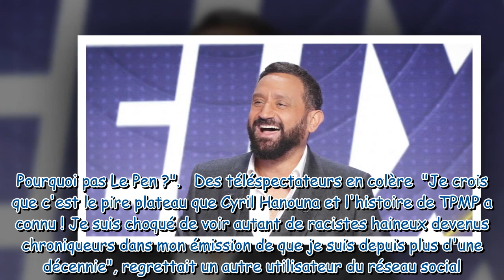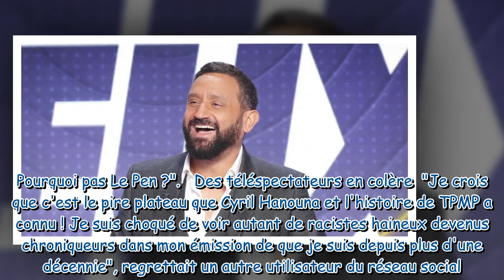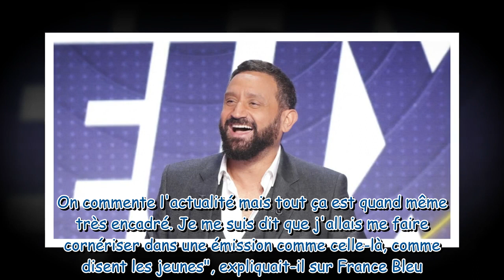Face à Hanouna C8 Une émission full extrême droite, les internautes choqués par la présence de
Face à Hanouna (C8) : "Une émission full extrême droite", les internautes choqués par la présence de certains chroniqueurs